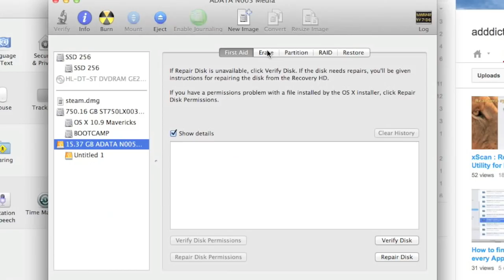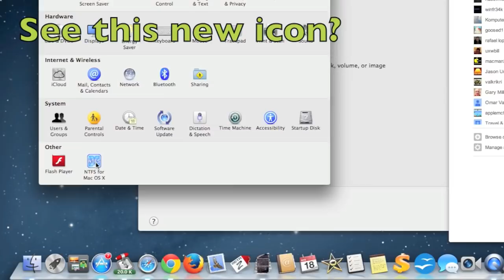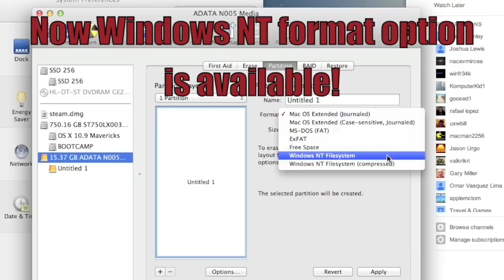How to format in NTFS with Disk Utility on OS X 10.8 or OS X 10.9 Mavericks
Mac OS X does not support writing to Microsoft Windows formatted NTFS volumes out-of-the box. The solution is here: